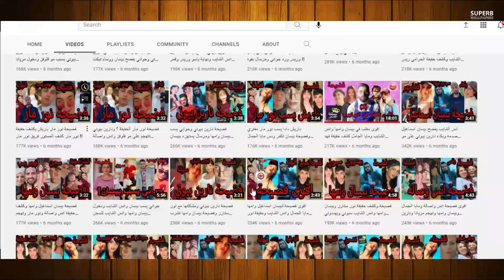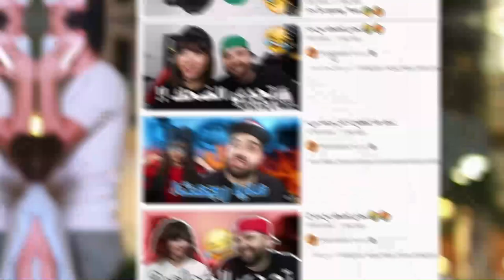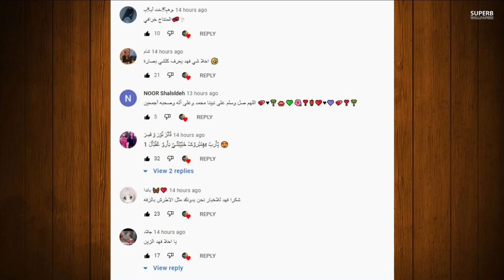مايا الجمال تفضح حقيقة بيسان اسماعيل وامها وانس الشايب وطلع وسام تيكت وراء الموضوع كله الحقيقة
انس _واصالة
اصالة المالح
Music anasala
Alwan tube
Related
مملكة القصص
Related
Mo Vlogs
Ahmad Aburob
هلكني المرض !!
جول مان
اغنية طول ما احنا سوا //اصالة :انس
Eman Jaf
❤💙اصالة مالح - طول ما احنا سوا
GreenMoon